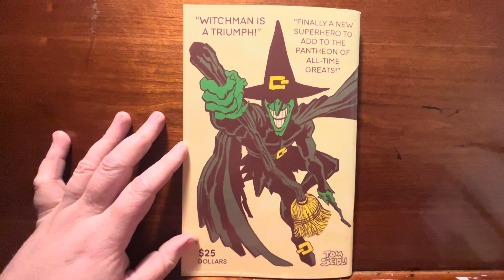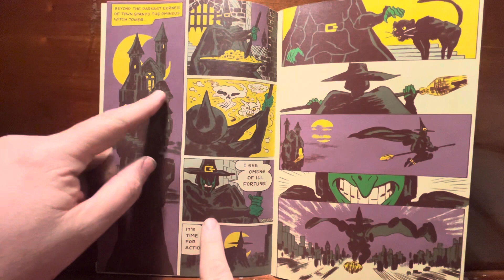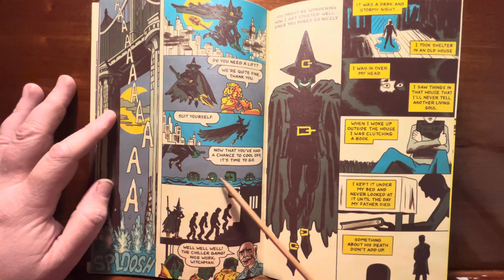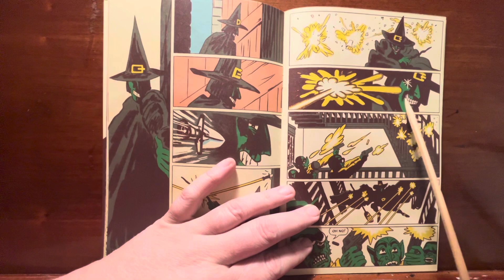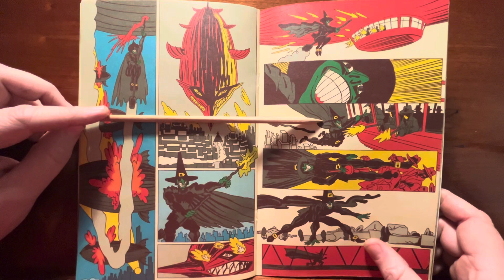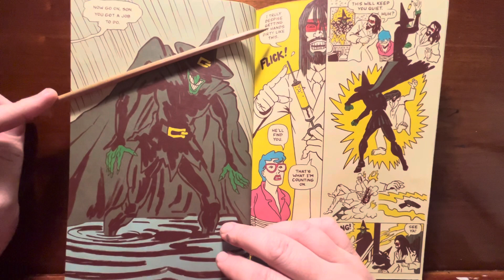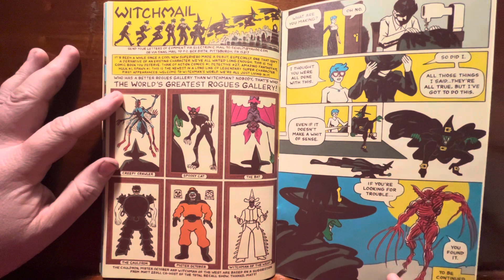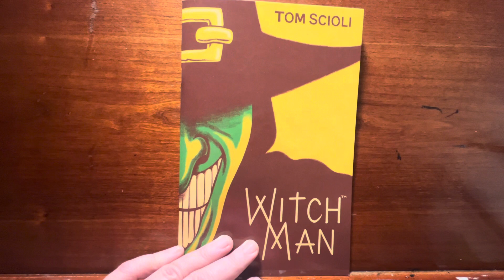WITCHMAN by Tom Scioli is here. Very different. Very fun.